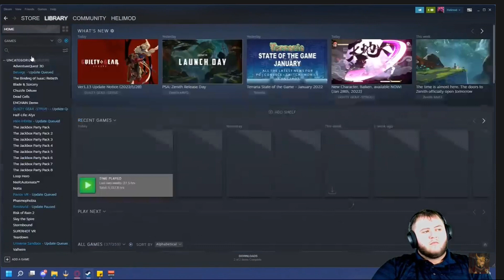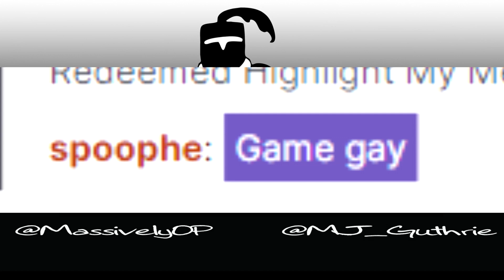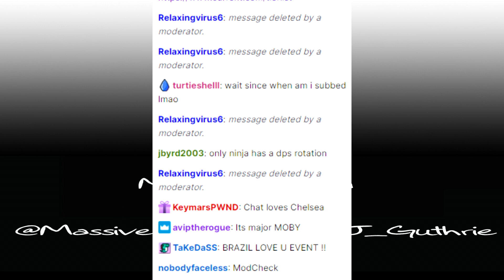Florida Men and MoistCr1TiKaL break AQ3D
How do you do Fellow Kids?

The Story of how MoistCr1TiKaL came to play AQ3D and what happened afterwards.
Highlights from Charlie's stream and community creators.

or Suggested Title "Artix gets Jesus to play his shitty game"

MjGuthrie

00:00 Adam's Adderall dose
01:10 December 2021
07:11 January 28th 2022
20:35 Aftermath